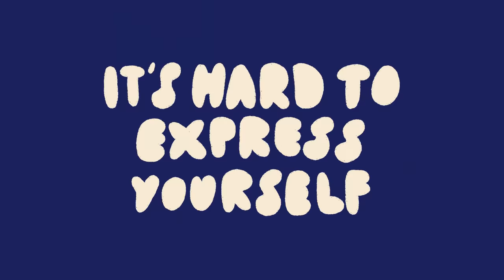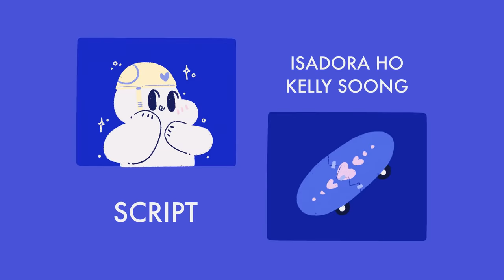7 Signs You're Emotionally Unavailable (Detached)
Do you find yourself closed off to others and can actively avoid them or any situation that will invoke an emotional response? Emotional detachment refers to one’s inability to connect with another emotionally or avoid doing so. With that, here are some of the most common signs.

Writer: Sid Thompson
Script Editor: Isadora Ho
Script Manager: Kelly Soong
VO:  Amanda Silvera
Animator: Zyan Méndez (@tomboiclub)
YouTube Manager: Cindy Cheong

References:
Cherry, K. (2021, April 13). What Is Emotional Detachment? Verywell Mind.
Fader, S. (2018, February 11). Emotional Detachment: All About The Disorder | BetterHelp. BetterHelp.
Gunther, R. (2020, December 31). The Danger of Emotional Detachment. PsychologyToday.
Holland, K. (2019, September 3). Emotional Detachment: What It Is and How to Overcome It. Healthline.
Lloyd, S. (2018, January 4). 5 Signs That You Might Be Emotionally Detached. LiveAbout.
Raypole, C. (2020, August 17). 4 FAQs About Emotional Attachment. Healthline.